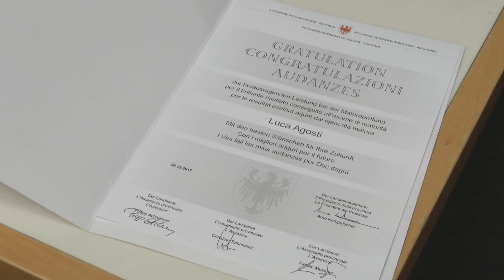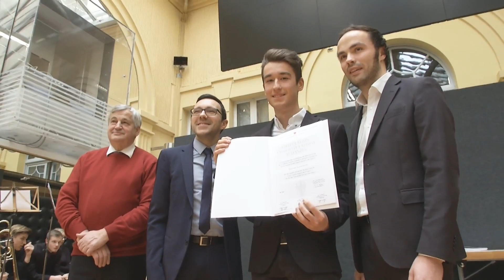Premiati i migliori maturandi della provincia di Bolzano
La sede del Governo provinciale è stata la cornice per la cerimonia di premiazione premiazione dei migliori studenti altoatesini che hanno superato l'esame di maturità con il massimo dei voti.